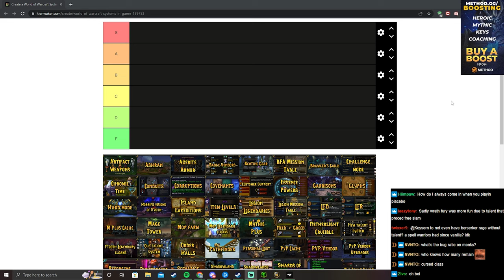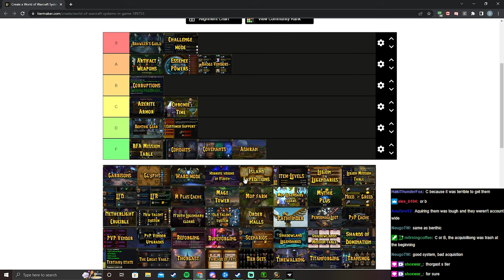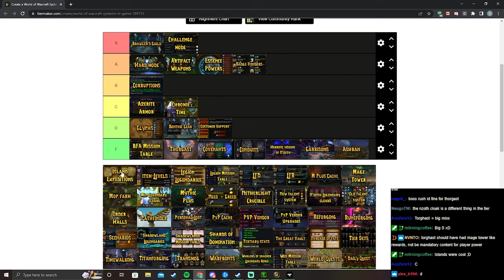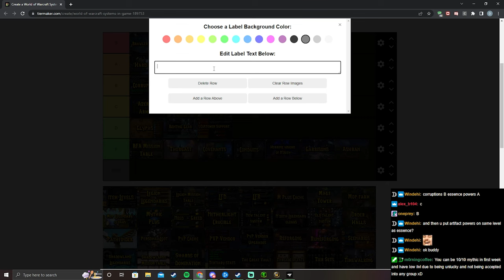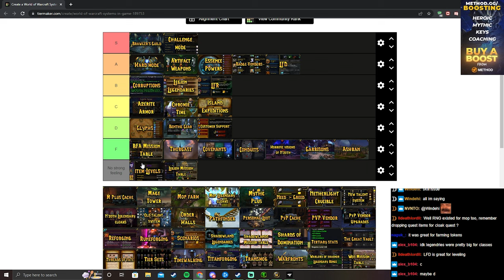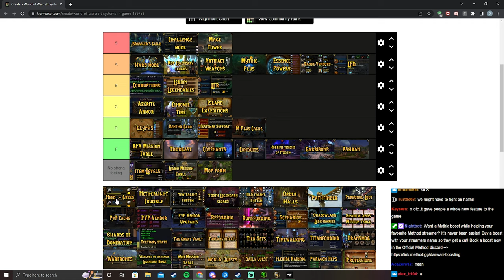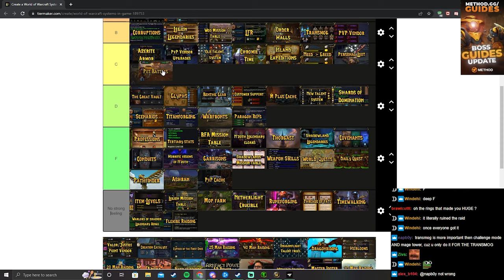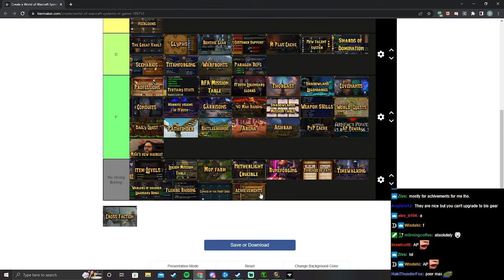ALL TIME WORST & BEST of SYSTEMS in World of Warcraft | Tier List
We recently saw a poll going around on Twitter (@dratnos is where I saw it first) so we asked our very own Danwarr to do his own opinions ranking which are the best and worst systems in World of Warcraft!

⬇️ READ MORE ⬇️

⚔️ Season 4 Boss & Class Guides UPDATED!

👕 HUGE Merch Summer Sale!

► Partners
For 20 years, HyperX’s mission has been to develop gaming solutions for every type of gamer: